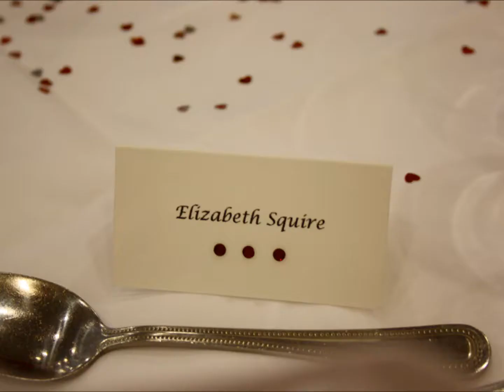Elizabeth and Simon July 7, 2012